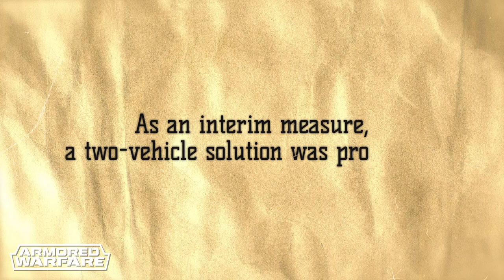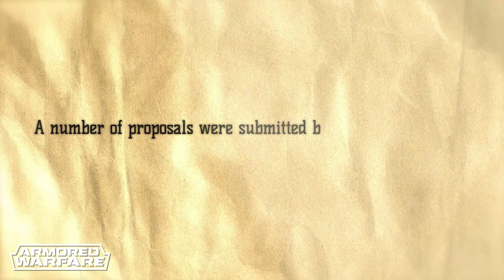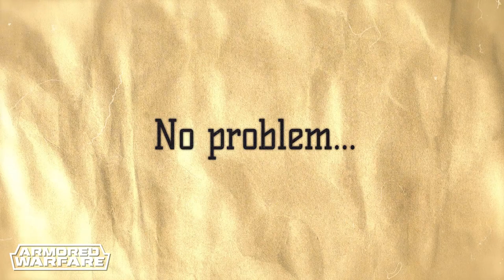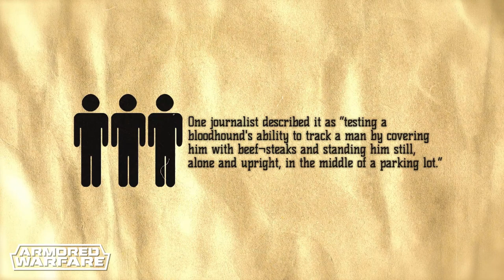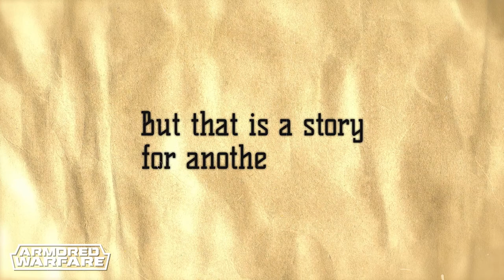Armored Warfare - Stories: Tragedy of Sergeant York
Learn more about the history of XM247 Sergeant York.

The XM247 is now available as a Premium vehicle in the game

What is Armored Warfare?

We are proud to present Armored Warfare. Armored Warfare is a free-to-play massively multiplayer online tactical military video game that puts you in control of modern tanks, armored vehicles and more! Armored Warfare features stunning visuals, dynamic destructible environments, customizable vehicles and intense team-based gameplay where players work to crush each other with the power of modern combat vehicles in a free-to-compete experience!